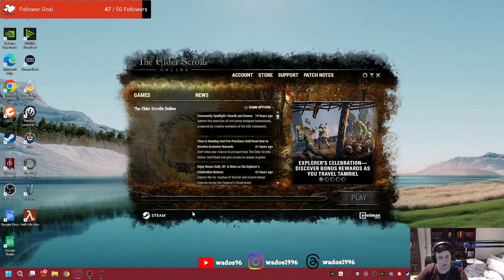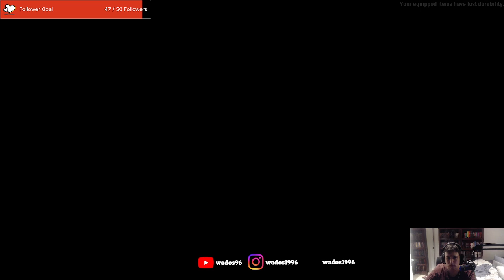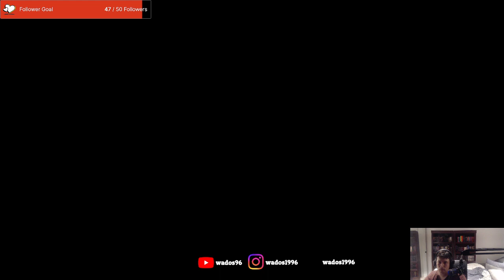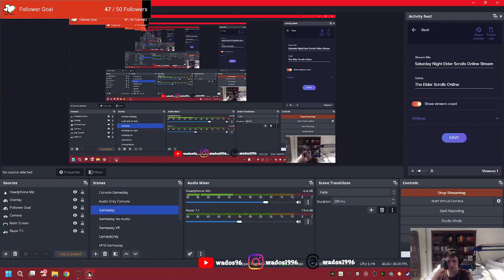More main quests in Hew's Bane - ESO Stream 55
This stream I continue my work with the Thieves guild by completing the main quests.